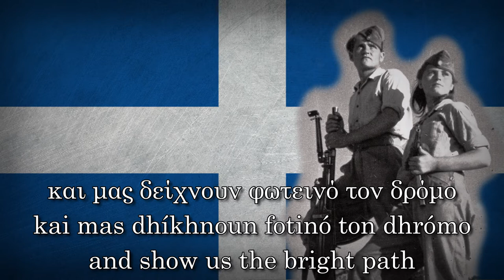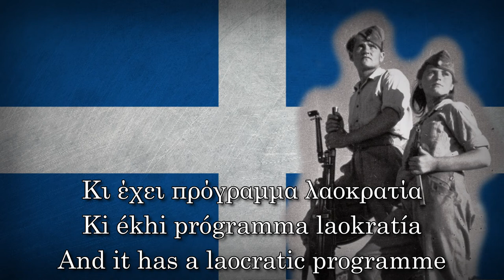"Ύμνος Του Ε.Α.Μ" - Greek Communist Song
Title:  Ύμνος Του Ε.Α.Μ
Romanized: Ýmnos tou E.A.M
Translation: Anthem of the E.A.M.

Language: Greek
Composer: Matvey Isaakovich Blanter (Матвей Исаакович Блантер)
Lyricist: Vassilis Rotas (Βασίλης Ρώτας)
Performer: Maria Dimitriadi (Μαρία Δημητριάδη)

- Lyrics -
Τρία γράμματα μόνο φωτίζουν
την ελληνική μας την γενιά
𝄆 και μας δείχνουν φωτεινό τον δρόμο
για να φέρουμε την λευτεριά. 𝄇

Είναι του αγώνα μας τα φώτα
κι ο λαός ακολουθεί πιστά,
𝄆 νέοι, γέροι, όλοι μαζί φωνάζουν:
ζήτω, ζήτω, ζήτω το ΕΑΜ! 𝄇

Το ΕΑΜ μας έσωσε απ’ την πείνα
θα μας σώσει και πάλι απ’ την σκλαβιά
𝄆 κι έχει πρόγραμμα λαοκρατία

Έχει ενώσει όλο τον λαό μας,
έχει την ΕΠΟΝ και τον ΕΛΑΣ,
- Lyrics -